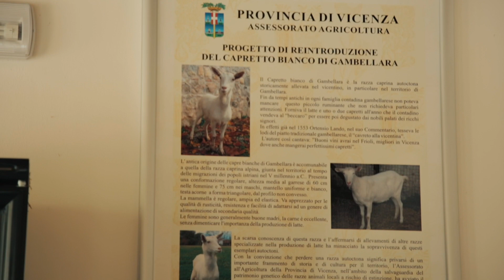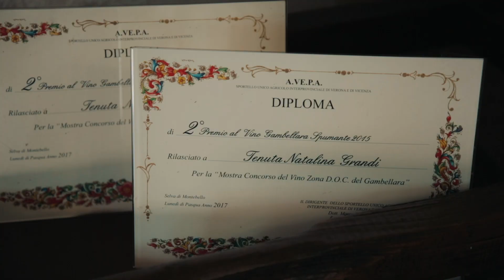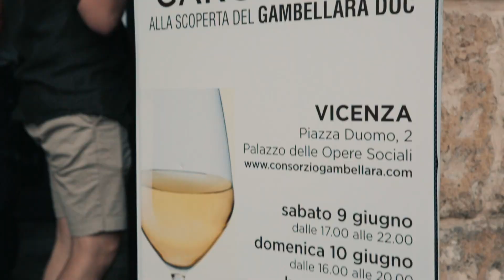Nelle terre del Gambellara Doc - press tour 2018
Press tour organizzato dal Consorzio Tutela Vini Gambellara alla scoperta delle terre del Gambellara Doc tenutosi da venerdì 8 giugno a domenica 10 giugno 2018.

Al centro dell'attenzione le caratteristiche territoriali e produttive della zona vulcanica della Doc Gambellara tra incontri con i produttori, degustazioni, visite in vigna e in cantina, abbinamenti cibo-vino e la partecipazione all'evento "Garganica" a Vicenza.